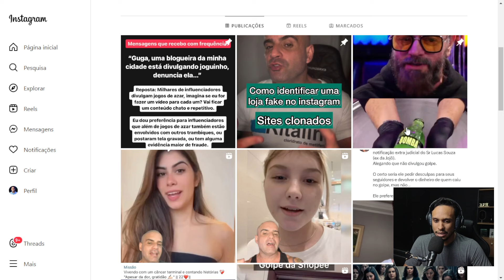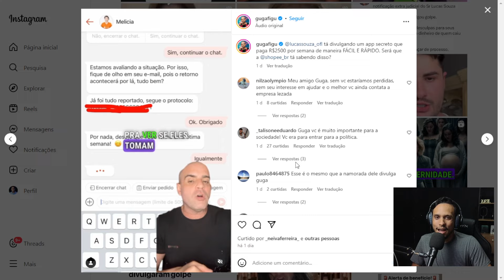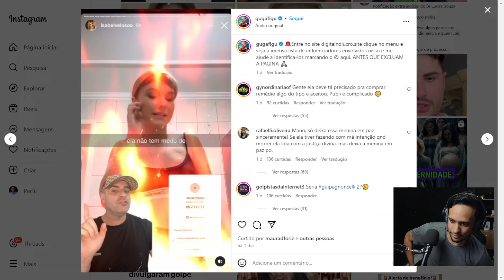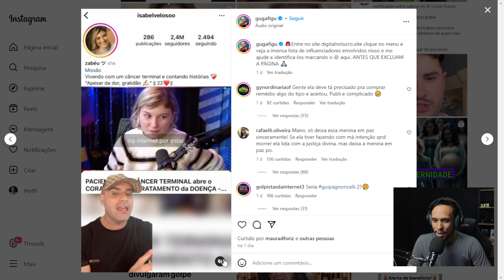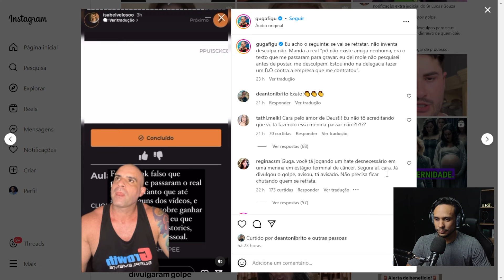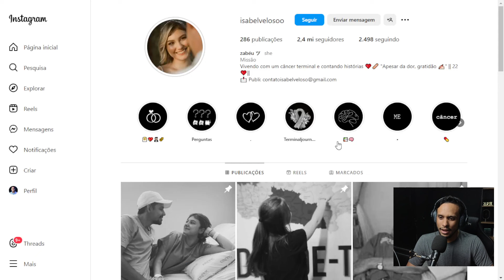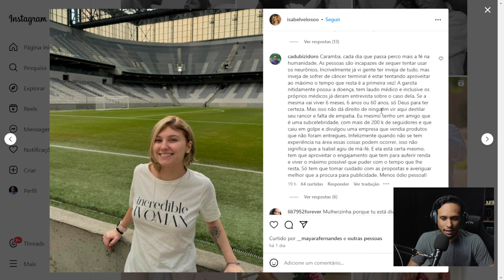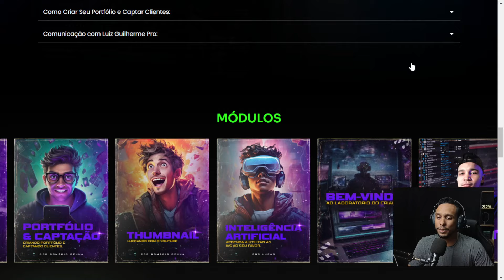ISABEL VELOSO GOLPE DA SHOPEE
Faça parte do Laboratório do Criador 🧪

Seja bem vindo ao meu canal, eu sou o Luiz e aqui abordo temas como: Empreendedorismo, economia e política. Sou formado em Logística e possuo 2 especializações; Marketing Digital e Vendas e Neuroeducação. Atualmente trabalho no mercado financeiro e sou certificado pela ANBIMA.